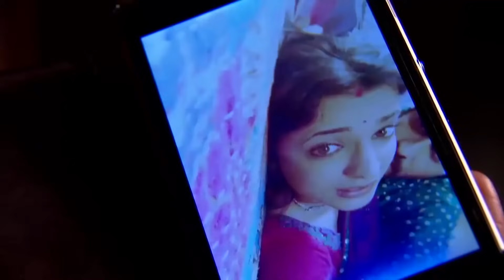Senin Adım Gibi Ezbere Biliyorum | Sensiz Olmaz Hint Dizisi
Kocandan Mı Utanıyorsun? | Sensiz Olmaz Hint Dizisi

Rudra, Laila’yı Amaan’ın gözetimi altında BSD Karargâhına yerleştirir. Paro ve Rudra’dan intikam almaya yemin eden Laila ise bir fırsatını bularak oradan kaçmayı başarır ve konağa geri dönmek için Sumer’in gizlendiği yere giderek ona evlenme teklif eder. Ancak Sumer bu teklife olumlu bakmaz ve Laila’yı oradan kovar. Bu sırada Rudra ve Paro birlikte alışverişe çıkmışlardır. İkiliyi farkeden Laila, onları takip etmeye başlar. Diğer yandan Mohini ise Dilsheer’i oğlu Samrat’ın hayatına müdahale etmekle suçlar.

Oyuncular:
Gautam Hegde
Shivani Shah
Rahil Qazi
Raghuveer Shekhavat